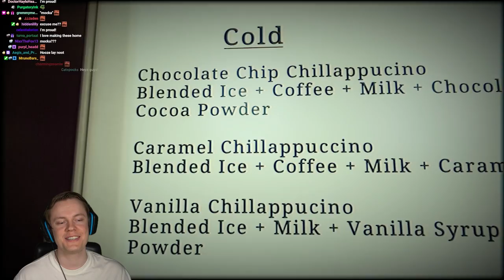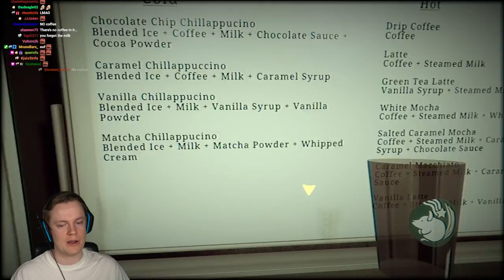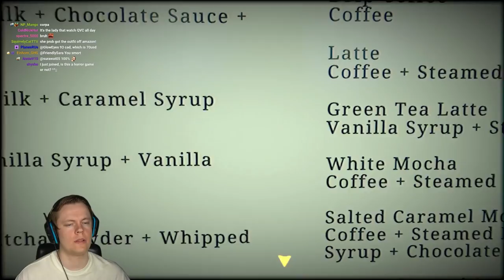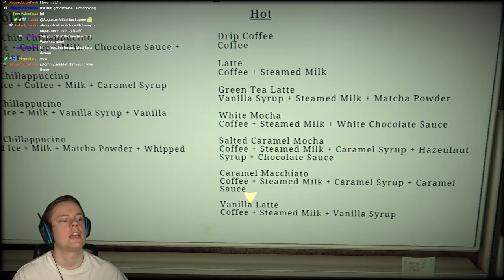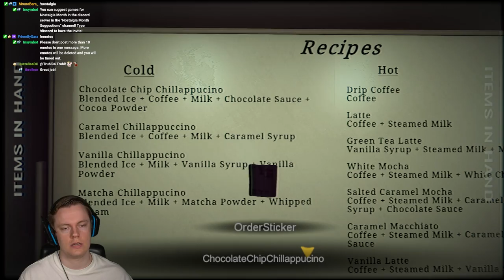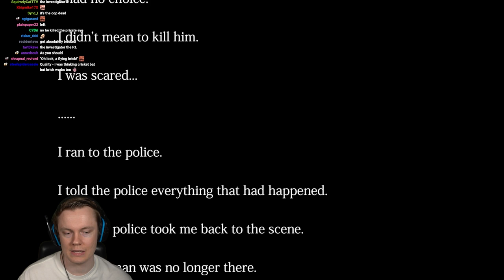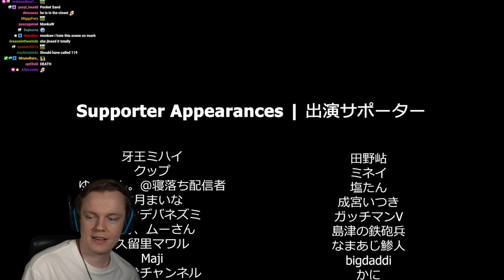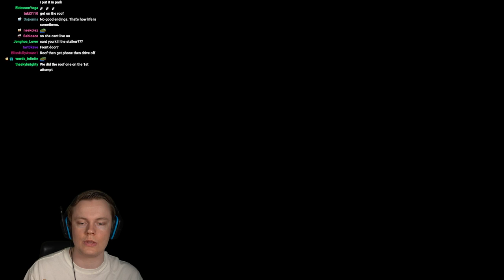I'm Being STALKED While Working at a Coffee Shop - The Closing Shift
Welcome to The Closing Shift! This is one of my favorite chilla's art games that I had to replay for Nostalgia Month. ENJOY!